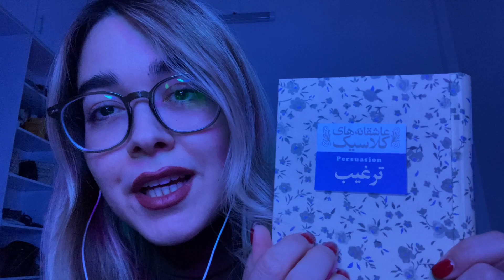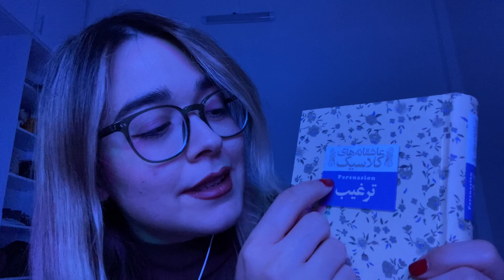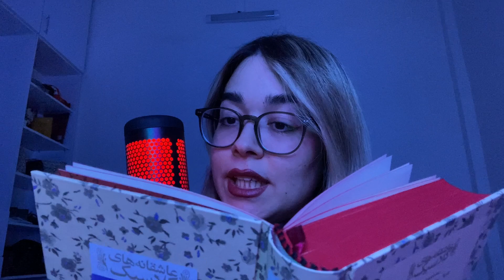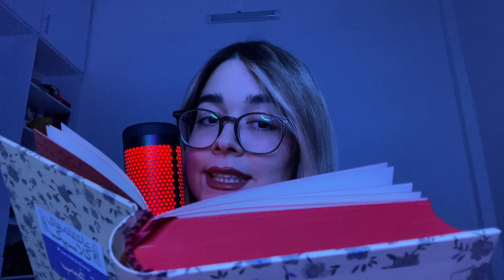Persian ASMRکتابخوانی به سبک زمزمه نامفهوم🤤 و خدافظی با میکروفنم🥹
تو این ویدیوی ای اس ام آر، قراره برات کتاب بخونم به صورت زمزمه ی نامفهوم تا حسابی ریلکس بشی😴

 اگر دوس داشتی ویدیو رو خوشحال میشم لایکش کنی و نظرتو واسم بنویسی🥰
لطفا برام یه کامنت انگلیسی هم بذار که ساب و لایکت
نپره🙏🏻